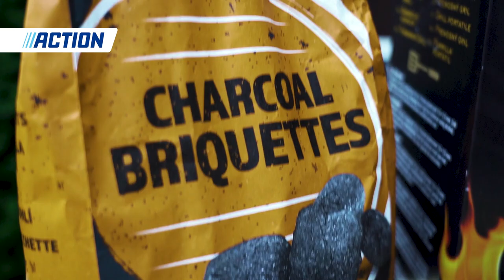How-To: De barbecue aansteken - Action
De bbq aansteken is soms best lastig. In deze video leggen we je uit hoe je het snelst en makkelijkst je barbecue kan aanmaken, om snel van je heerlijke barbecue gerechten te kunnen genieten!

Stap 1: Plaats de aanmaakblokjes op de barbecue
Stap 2: Zet de houtskoolstarter over de aanmaakblokjes heen
Stap 3: Vul de houtskoolstarter met houtskool
Stap 4: Steek de aanmaakblokjes onder de houtskoolstarter aan
Stap 5: Wacht tot de vlammen van de aanmaakblokjes gedoofd zijn
Stap 6: Leg het houtskool in de barbecue
Stap 7: Grillen maar!

Action Shoplog
Action Unboxing
Action DIY

Veel kijkplezier!